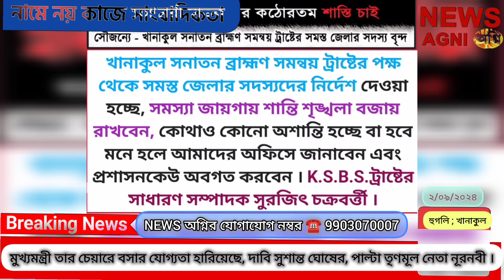মুখ্যমন্ত্রী তার চেয়ারে বসার যোগ্যতা হারিয়েছে, বিধায়কের, পাল্টা তৃণমূল নেতা নূরনবী ।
মুখ্যমন্ত্রী তার চেয়ারে বসার যোগ্যতা হারিয়েছে, দাবি সুশান্ত ঘোষের, পাল্টা তৃণমূল নেতা নূরনবী ।

বিজেপি অন্যায় করলে সব কিছু ছাড় থাকে, তৃণমূল । মুখ্যমন্ত্রীর  চেয়ারে বসার যোগ্যতা হারিয়েছে, পদত্যাগের দাবি বিধায়কের ।।